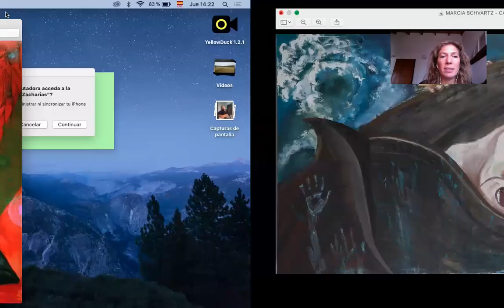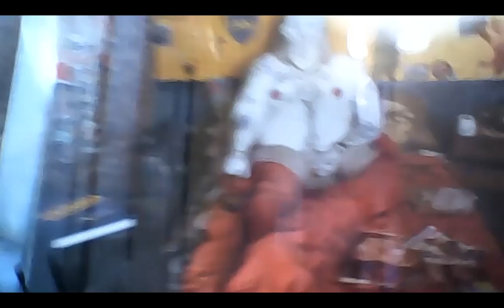Artistas de entrecasa: Marcia Schvartz.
Marcia Schvartz nos muestra lo que hace en cuarentena: pinturas en acuarela de las plantas de su terraza. También, vimos imágenes y hablamos de la muestra que quedó montada en el CCK, una instalación de un tranza hincha de Boca. Nos mostró acuarelas de su verano en el mar y esculturas wichi y chané de su temporada jujeña. Y también hablamos de las pinturas de la serie Infierno que mostró en el MNBA de Neuquén. Y hablamos de muchas cosa: su madre historiadora, su abuelo comunista que llegó al país con su apellido inventado (y que murió en otra pandemia, la de tuberculosis), la experiencia de ver televisión, su hijo en la India, cómo extraña a los alumnos, y cómo va a seguir la vida este mundo nuestro.
gracias @marciaschvartz!